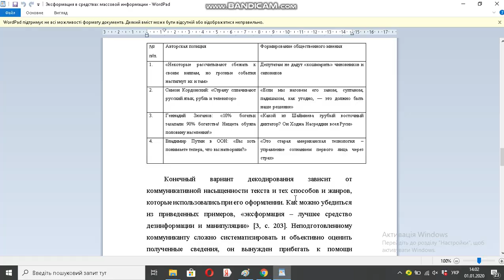Эксформация в средствах массовой информации